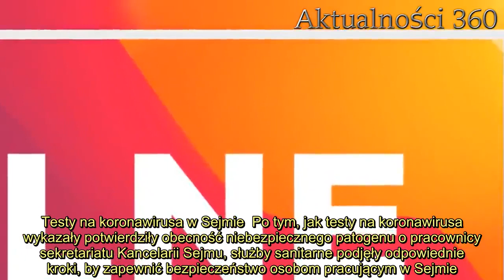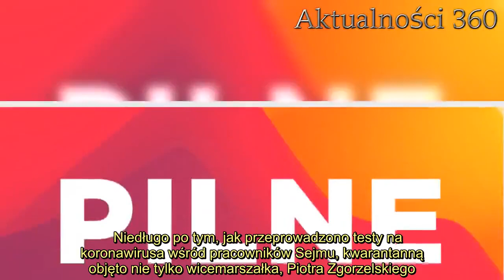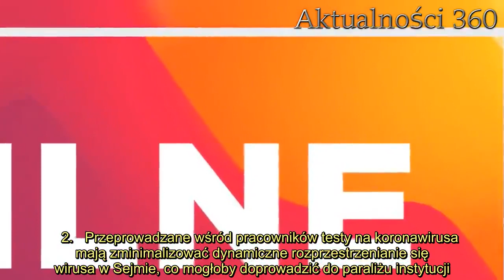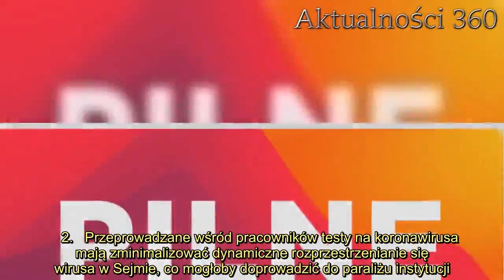Wicemarszałek wykonał test na koronawirusa. Podał wynik, natychmiast podjęto kroki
W Sejmie przeprowadzono testy na koronawirusa. Jak się okazało, Piotr Zgorzelski miał kontakt z osobą, w organizmie której wykryto obecność wirusa SARS-CoV-2. Wicemarszałek sam przeszedł test, a o wyniku poinformował publicznie. Natychmiast zaczęto działać.   Testy na koronawirusa wykazały, że pracująca w biurze wicemarszałka Sejmu sekretarka jest zarażona. Zaraz po otrzymaniu wyników podjęto decyzję o objęciu kwarantanną Piotra Zgorzelskiego, należącego do PSL. Polityk również został poddany badaniom i przekazał już mediom oświadczenie o swoim stanie zdrowia, jak informuje portal Polsat News.    Przeprowadzone w Sejmie testy na koronawirusa wykazały niepokojące wyniki. Okazało się, że pracownicy Sejmu mogą być zarażeni. Poddany badaniom został również lider ludowców Władysław Kosiniak-Kamysz. Wicemarszałek, Piotr Zgorzelski podziękował służbom sanitarnym za szybką i sprawną reakcję, dzięki której będzie można ograniczyć rozprzestrzenianie się wirusa wśród polityków. Testy na koronawirusa w Sejmie  Po tym, jak testy na koronawirusa wykazały potwierdziły obecność niebezpiecznego patogenu o pracownicy sekretariatu Kancelarii Sejmu, służby sanitarne podjęły odpowiednie kroki, by zapewnić bezpieczeństwo osobom pracującym w Sejmie. Według Polsat News kwarantanną objęto wszystkich, którzy mogli mieć kontakt z zarażoną. Wicemarszałek także przeszedł już badania.  - Niezwłocznie służby sanitarne objęły mnie kwarantanną i miałem wykonane testy. Wynik mojego badania jest negatywny - słowa wicemarszałka cytuje portal Polsat News.    Niedługo po tym, jak przeprowadzono testy na koronawirusa wśród pracowników Sejmu, kwarantanną objęto nie tylko wicemarszałka, Piotra Zgorzelskiego. Jak informuje portal Polsat News, wśród osób odizolowanych znalazł się również lider ludowców, Władysław Kosiniak-Kamysz. O zastosowaniu środków bezpieczeństwa wobec tych osób informację przekazano dzisiaj tj. 12 maja.  - Zgodnie z procedurami kwarantanną zostali objęci wszyscy ci, którzy mogli mieć kontakt z osobą zarażoną - słowa Piotra Zgorzelskiego cytuje Polsat News.     2.   Przeprowadzane wśród pracowników testy na koronawirusa mają zminimalizować dynamiczne rozprzestrzenianie się wirusa w Sejmie, co mogłoby doprowadzić do paraliżu instytucji. Testy są również przeprowadzane w placówkach medycznych. Niedawno pisaliśmy o .       Polsat News